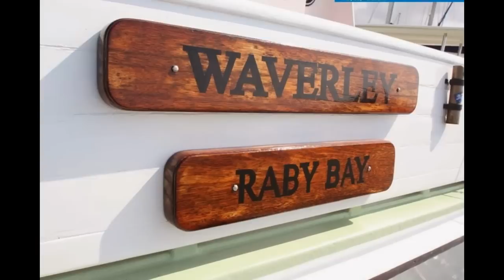Mclaren 54' Converted Trawler SOLD at Peter Hansen Yacht Brokers Raby Bay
McLaren Converted trawler for sale at Peter Hansen Yacht Brokers Raby Bay.PH: 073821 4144
Extremely well built to survey standards and fastidiously maintained passage maker/ live aboard cruiser. Renowned for their superb sea handling and the ability for extended range make for comfortable cruising and exploring the waterways. Spotted Gum planked construction. Powered by a low hr Caterpillar 250hp diesel shaft drive. Economical cruise at 8 knots/1200rpm using approx 15lph including Onan 15KVA genset. Featuring berthing for 7 + passengers, double midship cabin with starboard side single and 4 large bunks in the spacious forecastle. Large wheel house including a well appointed U- shaped galley with modern appliances and trailblazer refrigeration, comfortable helm position with a comprehensive suite of electronics. Walk around decks, 2 x Bathrooms with separate Hot/Cold shower, fresh water head connected to black water tank and alternate salt water macerated head. Large aft saloon with L-shaped lounge leading to the cockpit. Commissioned and launched in 1982 as Prawn Trawler working out of Ballina for first 6 yrs of life. High quality conversion then made over a 9yr period to private pleasure craft. Inspections of fit out and quality of construction will impress. Available For Inspection By Appointment in Raby Bay Brisbane.
Powered by a single Caterpillar 3406 Diesel 250hp shaft drive (3505hrs 20/10/13)
Cruise 8 knots @ 1200 RPM using 15lph Genset and engine combined
Onan 15KVA 4 cylinder Genset
Fuel Capacity: 4000L, Water Capacity: 1360L, 250L black water tank
Carvel hull constructed of spotted gum planked, Copper fastened to hardwood frames and beams
24V ship systems, 12V electronics, 24V-12V DC-DC Convertor
24V Muir Anchor Winch
80m ½ inch short link chain, 100lb Plough Anchor, 2 x No.10 Dreadnought Anchors
2 x 24V Battery Banks of 4x 6V Heavy duty Batteries
240V Shore Power, 2 x 24V Battery Chargers
240V Domestic Hot Water system
Lorenz Cmap Chart Plotter and Monitor, Furuno FCV585 Sounder, Wagner Autopilot
Icom VHF, Uniden 27MHZ, Kenwood sound system, TEAC LCD TV
Stainless Steel Marine BBQ
Smev 3 Burner gas Galley Stove/Oven, Microwave
2 x Trail Blazer 240V 70L Fridge/ Freezers, 1 x Saloon Fridge/Freezer
Engine driven deck wash/ Bilge System, 24V Auto Bilge Pumps, 1 x Manual Bilge Pump
Safety equipment. Epirb, PFD's, Flares, Fire Extinguishers, Smoke Detector, Security system
Slipped and Anti fouled October 2012, Engines serviced annually
Please call for full inventory listing
Available for inspection by appointment